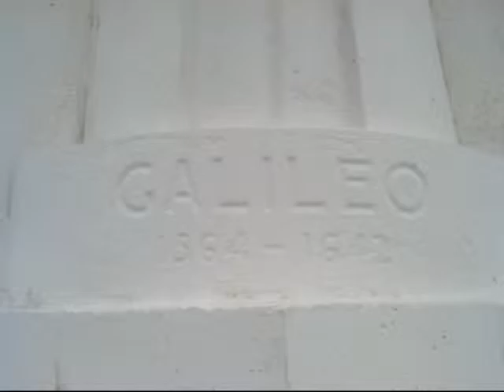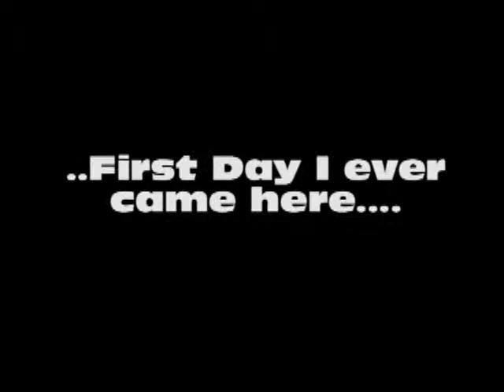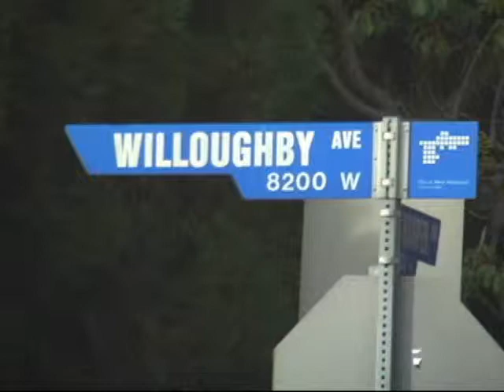28 MINS - Episode 010 Griffith Observatory (01-30-2014)